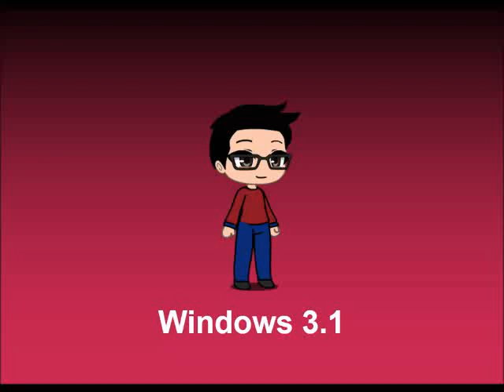Francis Says Windows History is Going Weirdness Every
Effect by Logo The Pizza Pie